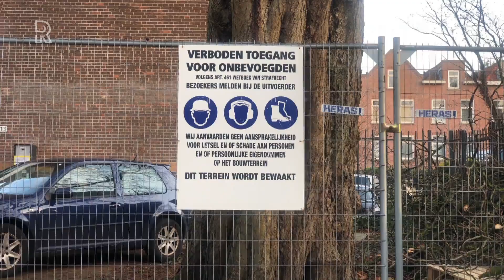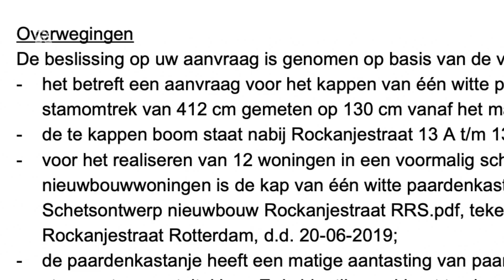Bewoners verbolgen over kap van 80 jaar oude kastanjeboom: 'Het is het juweeltje van de buurt'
Onvrede onder bewoners van de Rockanjestraat in Rotterdam-Charlois. Een kastanjeboom, die er al zo&apos;n tachtig jaar staat, moet wijken voor nieuwbouw. De boom zou ziek zijn en daarom heeft de gemeente Rotterdam een kapvergunning afgegeven. Maar volgens een extern ingehuurde expert is de conditie van de kastanje helemaal niet zo slecht. Nieuwbouw hangt duidelijk in de lucht, met een hoogwerker in de straat en hekken die om de boom heen geplaatst zijn. En die nieuwbouw op zich is prima, maar dat de decennia oude boom daarvoor moet wijken, dat zien de bewoners niet zitten.  Juweeltje van de straat&quot;Ik woon hier al mijn hele leven. Het is het gezicht van de straat&quot;, zegt de 70-jarige Didi Dardaganidis. Als kind is hij al wel eens door zijn woedende vader uit de kastanje gehaald, toen hij erin was geklommen.&quot;Die boom heeft best wel impact op de straat. Met die bladeren nu bijvoorbeeld, of als de kastanjes vallen. Maar dat weegt niet op tegen het genot dat je hebt van die boom.&quot;&quot;Het is het juweeltje van de buurt&quot;, zegt ook buurtbewoner Marie-José van Acker. &quot;We hebben via via moeten horen dat de boom gekapt moet worden, in verband met uitbreiding van het voormalig schoolgebouw hier.&quot;In het schoolgebouw moeten nieuwe appartementen komen. Het gebouw wordt daarom uitgebreid. &quot;We zijn voor nieuwbouw, maar houd dan wel rekening met de prachtige bomen die er zijn. In deze buurt zijn prachtige oude bomen, op ieder schoolplein stond een mooie kastanjeboom. De meeste hebben het al niet overleefd, maar deze wel.&quot; Matige conditieDe gemeente Rotterdam heeft een kapvergunning afgegeven, onder meer omdat de boom &apos;een matige aantasting van paardenkastanjeziekte aan stam, stamvoet en gesteltakken heeft&apos;. Volgens de gemeente is de conditie van de boom matig en zal de boom hier niet van herstellen. Ook staat in de vergunning dat het belang van de aanvrager om twaalf woningen te realiseren groter is dan het behoud van de boom.De bewoners van de Rockanjestraat trekken de &apos;matige conditie&apos; van de boom ernstig in twijfel en hebben De Bomenridders ingeschakeld, een stichting die strijdt voor het behoud van bomen en ander groen. Die hebben op hun beurt niet alleen hun eigen expert, maar ook een externe partij ingehuurd om de conditie van de boom onder de loep te nemen.&quot;De boom is absoluut niet ziek&quot;, zegt Pim Janse van De Bomenridders. &quot;Hij is wel beschadigd, maar dat is alles en iedereen wat leeft met een dergelijke leeftijd.&quot;Marie-José: &quot;Ik denk echt niet dat die boom ziek is. Ik denk dat het de belangen van de nieuwbouw in de weg staat en dat ze niet om de boom heen hebben gedacht.&quot; Ook Didi denkt niet dat de boom zo ziek is, dat-ie weg moet. &quot;Je merkt er niks aan, ook niet met harde wind. Die boom geeft geen krimp.&quot; BezwaarDe wettelijke termijn om bezwaar te kunnen maken, loopt donderdag af. Of hun bezwaren gegrond worden verklaard, durft Janse niet te zeggen. &quot;We gaan het omzagen verhinderen door bij de rechtbank een verzoek tot voorlopige voorziening in te dienen. De boom mag dan niet worden omgezaagd tot dat door de hoogste instantie is beslist. Als de bewoners verder nog actie willen voeren, is dat aan hun.&quot;Marie-José zegt dat zeker te overwegen. &quot;We willen voor deze boom gaan, dus we gaan ons beraden.&quot;De gemeente Rotterdam zegt niet verder op de zaak in te willen gaan.